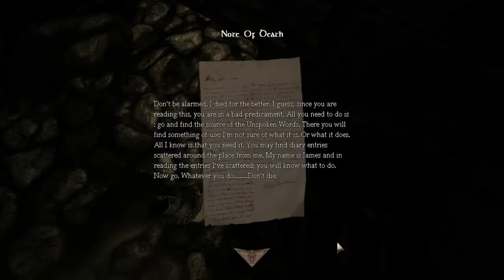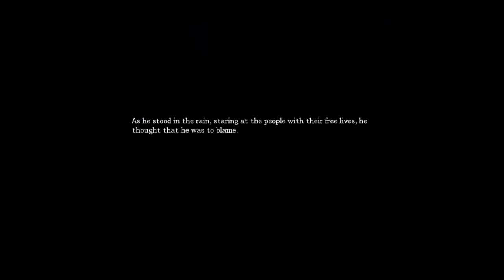Let's Play Amnesia Custom Story - Dark Salvation: The Unspoken Words - Part 1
Schlechte Custom Story!